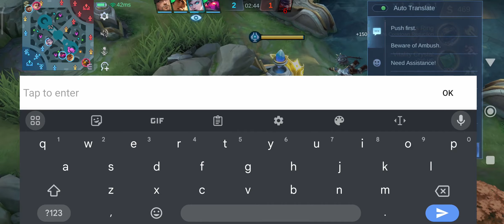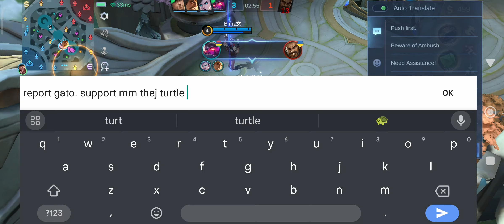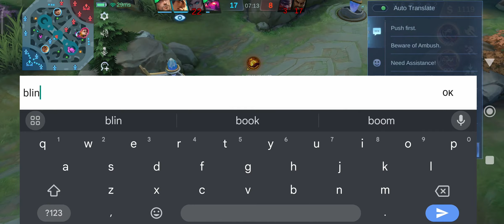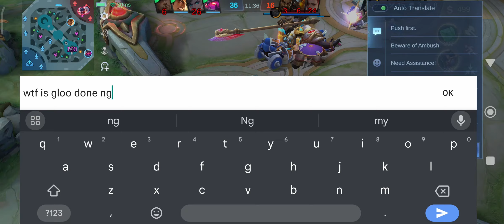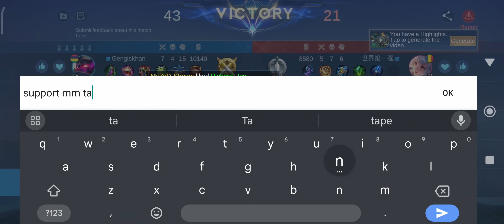Mobile Legends - From Master to Mythic - Balmond - 19-3-11 - Legendary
Please like and sub guys :). It really helps :)

Now I have been promoted to Epic and left the Rookie leagues. This game highlights the importance of staying calm and farming whilst helping to push the weaker lanes. In this game I use a different hero. Balmond.

I set myself a new challenge to see how it is playing through the lower ranks and the amount of time it takes to go from Master to Mythic on a brand new account.
On new accounts emblem sets are lower giving the player a disadvantage also it is harder to convince team mates to allow you to fill your intended position as they see a low game count.